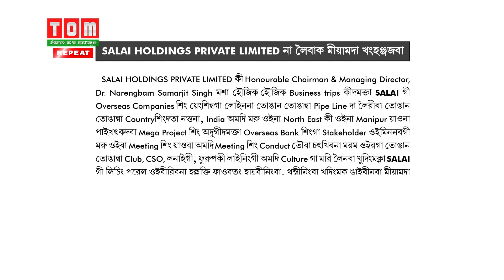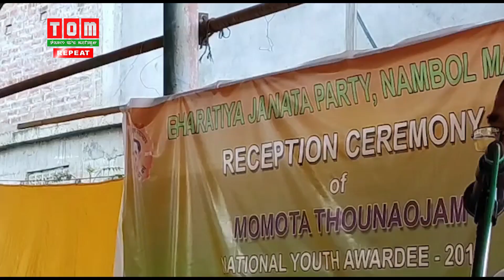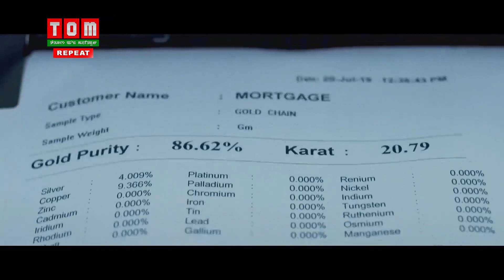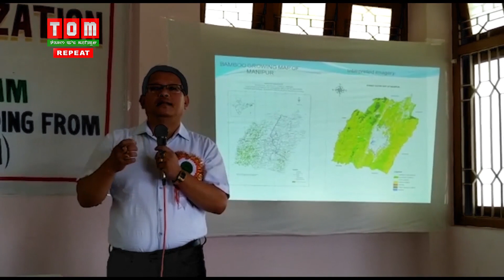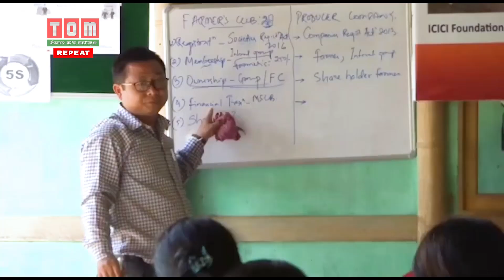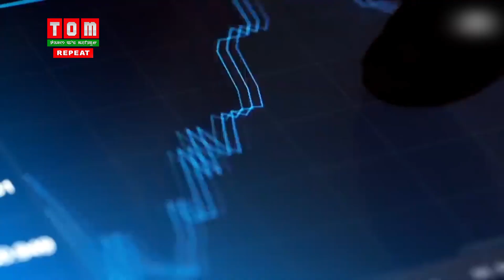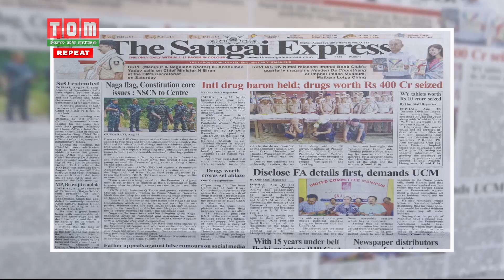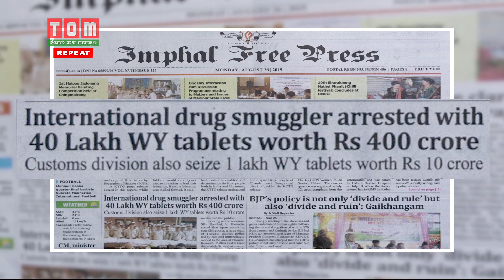TOM TV 6:30 PM ENGLISH NEWS 26TH AUG 2019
NEWS ANCHOR: HARIPRIYA